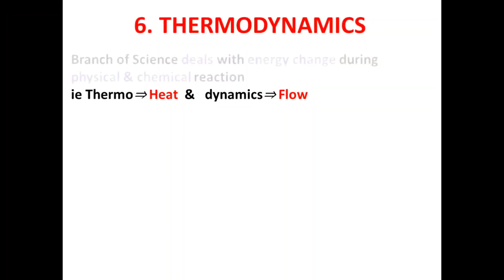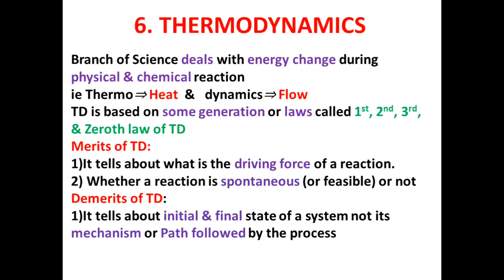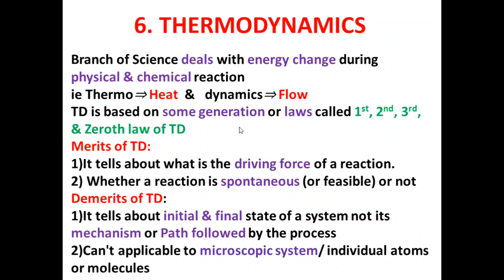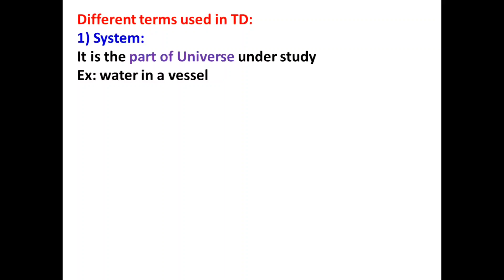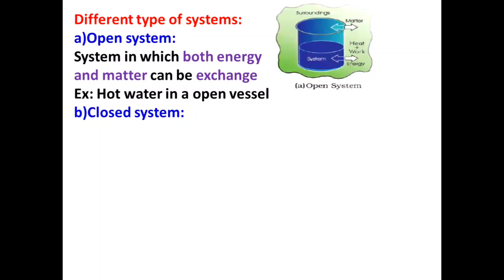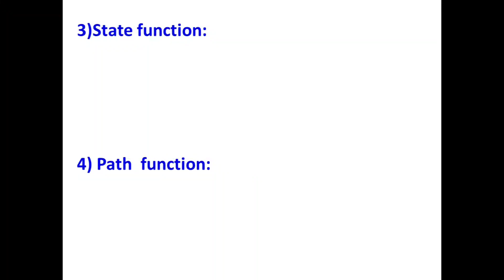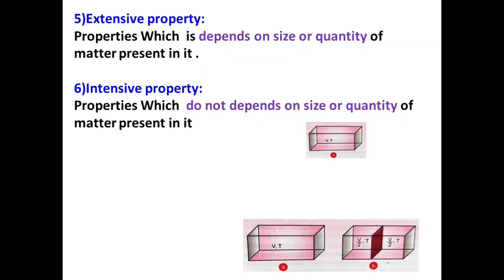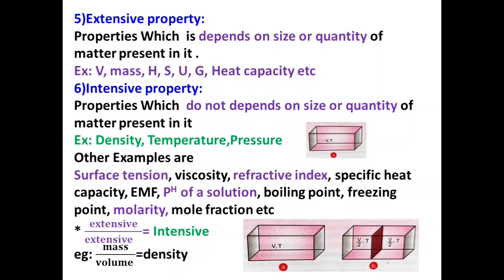One Chemistry||Chapter-6||Thermodynamics|Part-1||in Malayalam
Kerala Plus One (+1) HSE Chemistry Chapter-6 Thermodynamics Part-1 in Malayalam

terms used in thermodynamics# system # Surrounding# different type of system## open system # # closed system # # isolated system ## path function # State function # # Intensive properties extensive Properties #